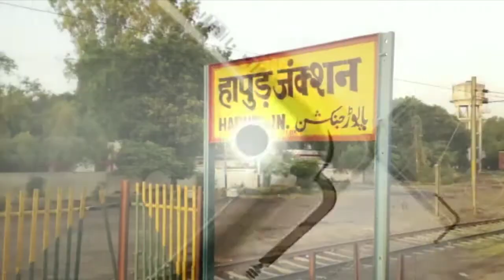बाबूगढ़ पुलिस ने मवेशी चुराने वाले सात आरोपियों को किया गिरफ्तार || ehapur news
जनपद हापुड़ के थाना बाबूगढ़ पुलिस ने शनिवार को मवेशी चुराने वाले अन्तर्राज्यीय गिरोह के सात सदस्यों को गिरफ्तार किया है। गिरोह के सदस्य जनपद हापुड़ के आसपास के जनपदों के रहने वाले हैं जो मवेशी चोरी की घटना को अंजाम देते थे।
पुलिस ने बताया कि गिरोह के सदस्य बोलेरो पिकअप लेकर गांवों से मवेशी उड़ाते थे। पुलिस ने आरोपियों के कब्जे से एक बोलेरी गाड़ी व हथियार व 59 हजार रुपए नकद बरामद किए हैं।